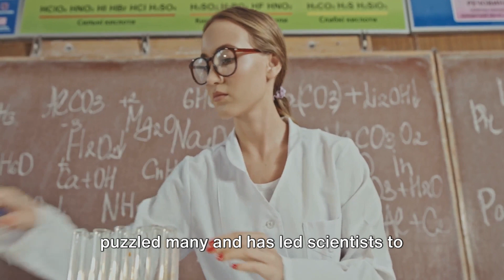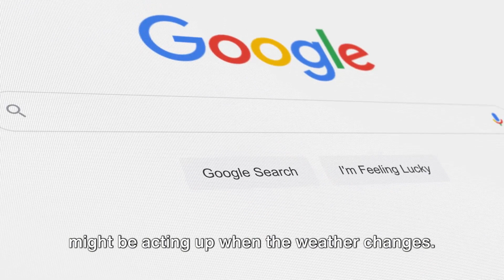Osteoarthritis and the Weather What the Research Shows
Discover a profound understanding of weather's effect on joint pain, particularly in osteoarthritis, in this insightful video. Expertise from the field of Rheumatology guides us in detailing how atmospheric changes can intensify your symptoms. Join us in exploring these factors with compassion, knowledge, and authority, and find empowering strategies to combat joint pain. This video is a must-see for anyone affected by osteoarthritis, illuminating the science behind your symptoms and equipping you with crucial knowledge to manage your condition better. Let's pave the path to a more comfortable life together.